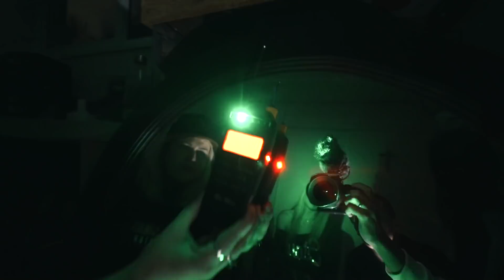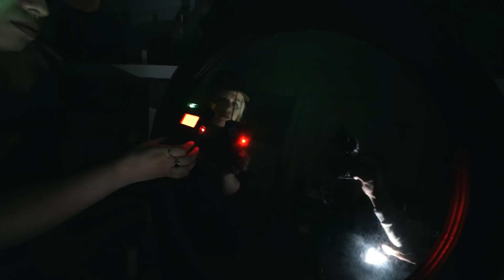TEM UMA PESSOA PRESA NESSE ESPELHO!!!